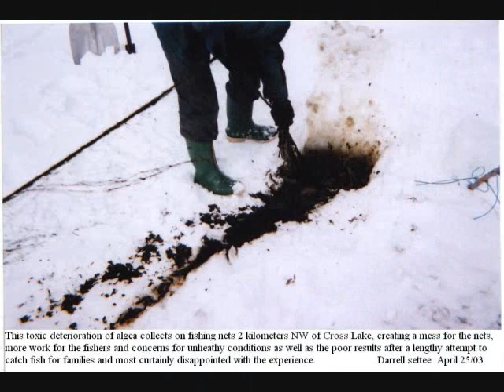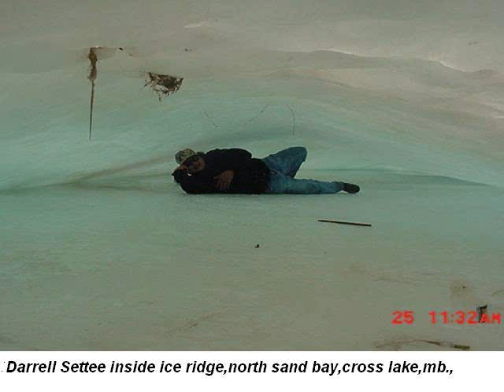Pimicikamak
Song, written and composed by Edward Gamblin, about the Northern Flood Agreement-Cross Lake, Manitoba CANADA